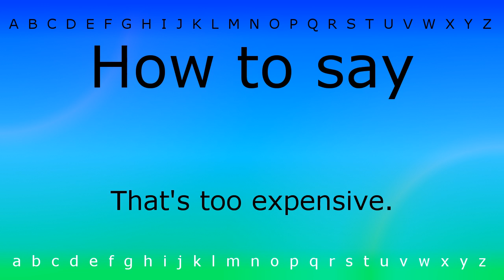How to say 'That's too expensive.' with Zira.mp4